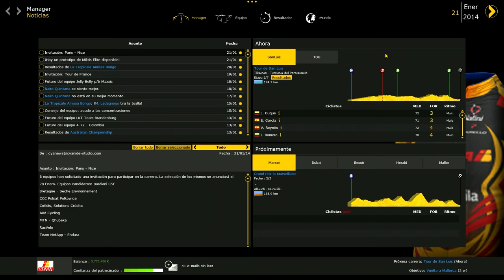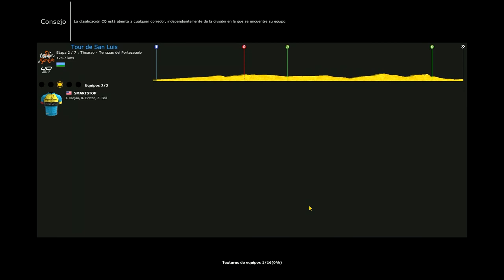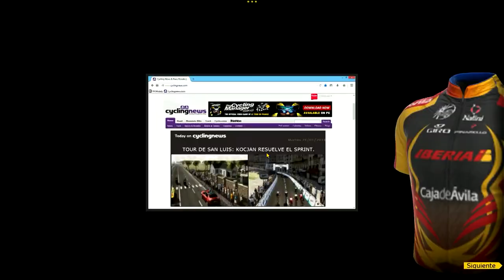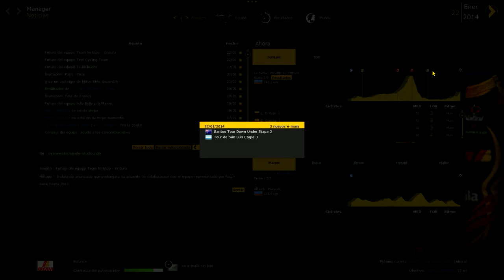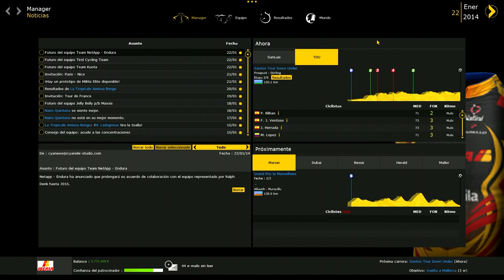Pro Cycling Manager 2014 - EXTREMO - Iberia #3